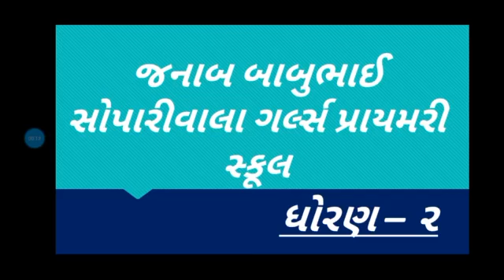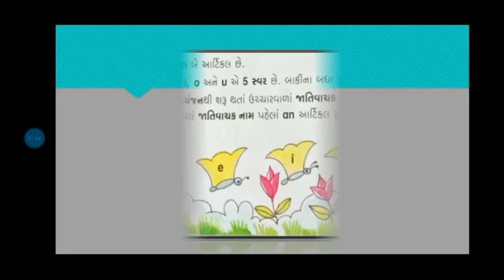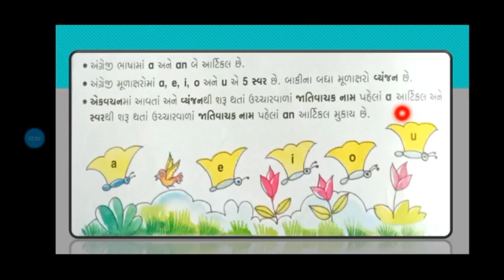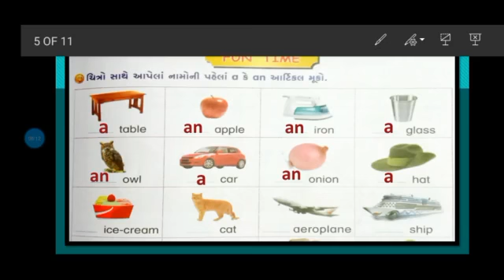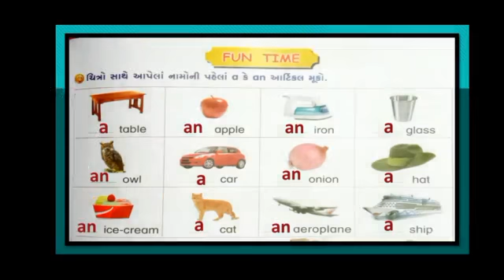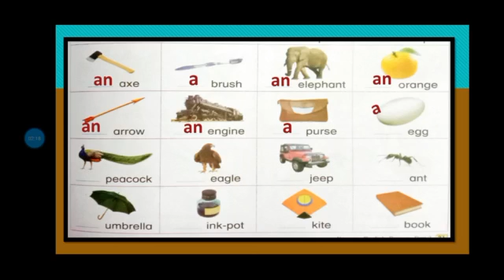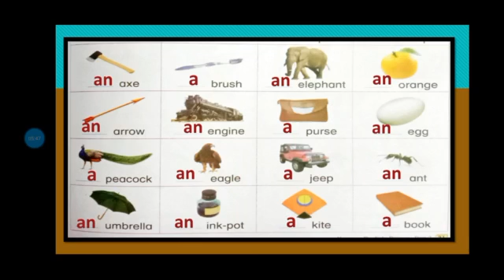( ધોરણ -૨ અંગ્રેજી ) lesson:- 7- A and An [ પાઠ્યપુસ્તક કાર્ય ] J.B.S.G.P.S.